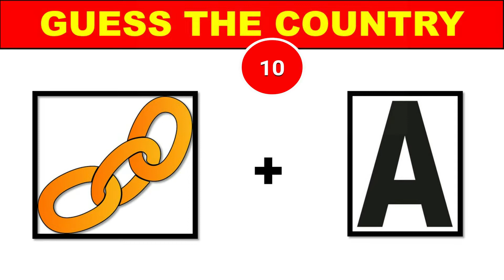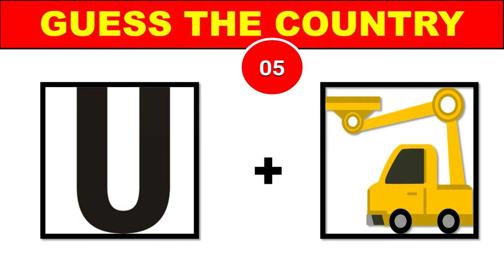Can You Guess Country By Emoji ?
Hi everyone
can You Guess Country.  make these Brain Teasers to test brain using Riddles. they are like puzzles to test brain intelligence in the form of brain teasers riddles. Lets talk Can You Guess Country By Emoji ? in this video i bring emoji puzzles for you genius people. so comment below if you guess the country using emoji and let me know if u have fun playing this emoji puzzle games. these brain teaser games will sharp you brain and enhance your games thinking ability by playing these country guessing games
  @BRIGHT SIDE   @Riddle Bee   @Riddle Talk   @logical riddles
My Video Reflects Following:
0- Can You Guess Country By Emoji ?
1- Guess Country
2- emoji puzzles
3- Riddles
4- emoji challenge
5- puzzle games
6- country emoji puzzle
7- country emoji game
8- hard riddles
9- Sudoku
10- sharp brain
Thinking that what my channel is about ? Here is the Answer of all your questions.
 I make these Brain Teasers to test brain using Riddles. they are like puzzles to test brain intelligence in the form of brain teasers riddles. Lets talk Can You Guess Country By Emoji ? in this video i bring emoji puzzles for you genius people.

so comment below if you guess the country using emoji and let me know if u have fun playing this emoji puzzle games. these brain teaser games will sharp you brain and enhance your games thinking ability by playing these country guessing games

As My Channel Name reflects BRIGHT Riddles & Tests so Here you will get all types of

→ Riddles
→ Can You Guess Country By Emoji Videos
→ Emoji Puzzles
→ Sudoku
→  Fun Games

Regards,
BRIGHT Riddles & Tests